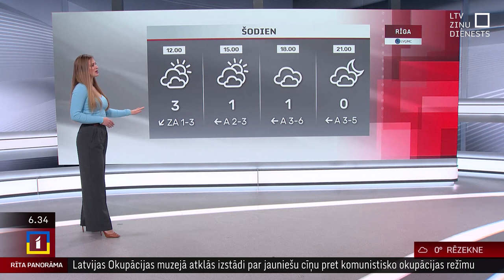16. novembra laika ziņas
Šodien daudzviet Latvijā starp mākoņiem uzspīdēs saule, prognozē sinoptiķi. Vietām īslaicīgi snigs. Saglabāsies lēns vējš un bezvējš. Gaisa temperatūra būs -1..+4 grādi, vakarā kļūs vēsāks. Autoceļi vietām var būt slideni.